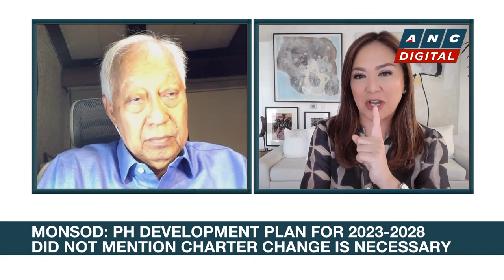Monsod: 1987 constitution not a hindrance to FDIs; Cha-cha not mentioned in PH Dev't Plan | ANC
Headstart: Karen Davila talks to 1987 Philippine Constitution Framer Atty. Christian Monsod on the recent push for charter change and bribery allegations.